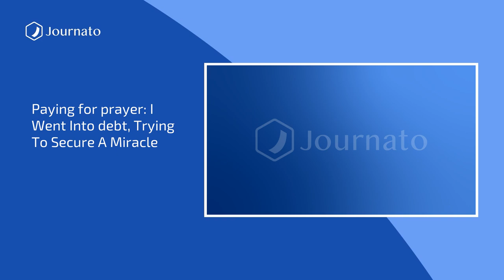Journato | BonJournato Morning News Top Headlines | Mar 12, 2023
Sources :
Russia-Ukraine war at a glance: what we know on day 382 of the invasion
Turkey earthquake: Istanbul residents fear homes will collapse
Israel: Protesters take to streets in one of the biggest protests in its history
Fury in Germany as Hamburg shooting brings ‘lax’ gun laws into focus
Greece train crash: Rage at elite over young victims of rail tragedy
The Serbian who inspired US Capitol rioters, then emigrated to Texas
‘Russia has lost its soft power’: how war in Ukraine destabilises old Soviet allies
Farage, Fox and rolling outrage: the inside story of GB News
Trump news – live: E Jean Carroll can use two other accusers’ testimony and Access Hollywood tape in rape case
Macron’s pension reforms pass French senate vote
Cyclone Freddy: Winds and rain lash Mozambique as storm arrives
Paying for prayer: I went into debt, trying to secure a miracle